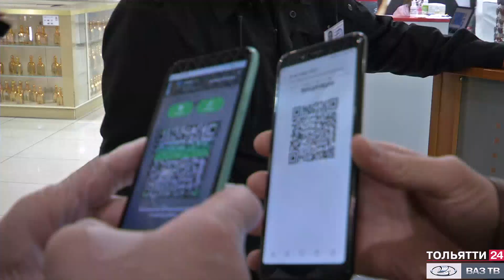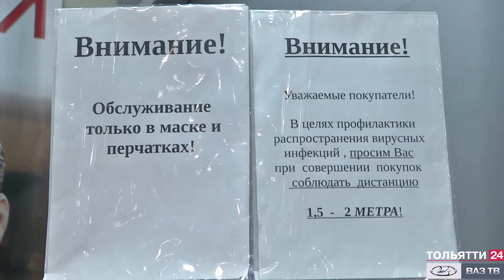Рейды в ТЦ и общественном транспорте («Новости Тольятти» 29.10.2021)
В гипермаркетах Тольятти продолжает действовать  пропускной режим.